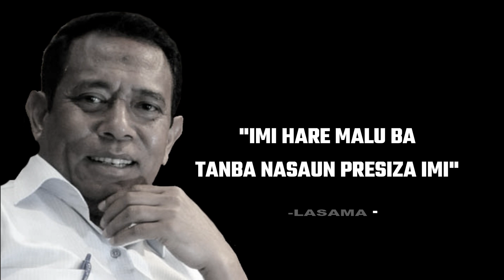Mensajen Prezidente PD Eng.Mariano ASSANAMI Sabino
Ba Kompanheiro Sira LASAMA Laiha ona maka hau hamrik iha ninia fatin hamutuk ho imi. tanba ne'e hau husu ba imi, imi nebe ke uluk kesi husi Lasama hau lakore, se imi kore-an, imi nia reponsabilidade ho LASAMA.